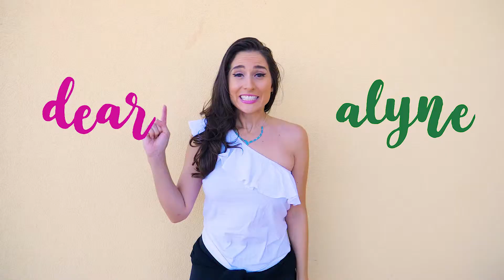She did this one thing, and then she changed everything - w/Dear Alyne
If you had a million followers, what would you do with that power?

As for Dear Alyne, she puts out content that gives the people a voice. Watch the video to see what I mean!